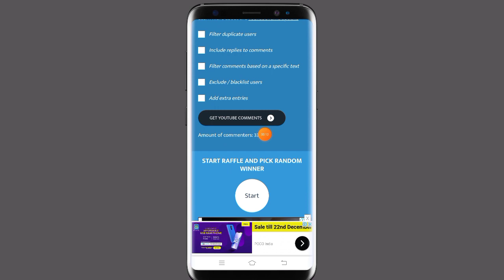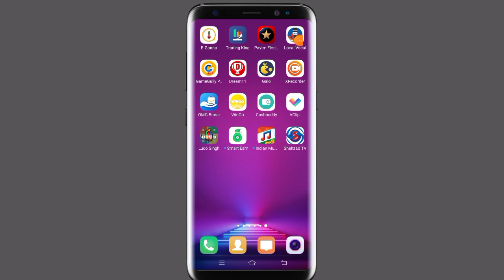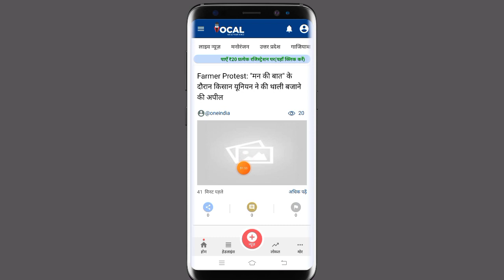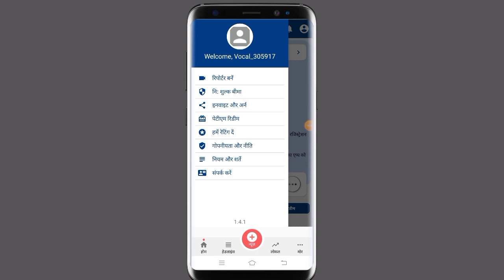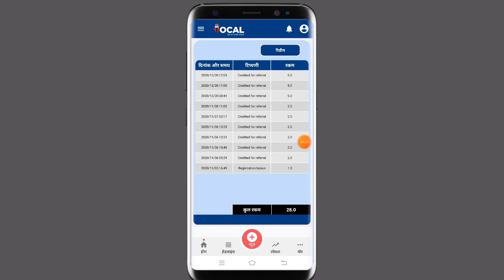हर 1 नंबर पे ₹20 Free Paytm Cash | New Earning Apps 2020 | Best Paytm Cash Earning Apps 2020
My Setup

(1) Mic

(2) Mobile

(3) Tripod